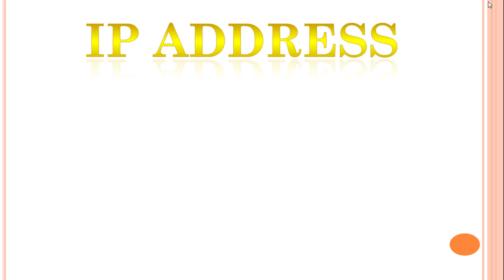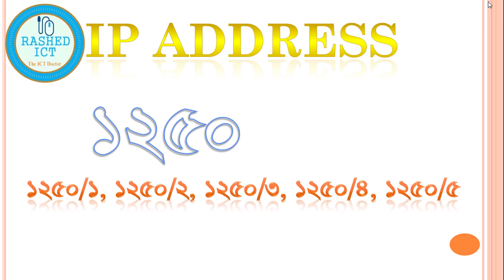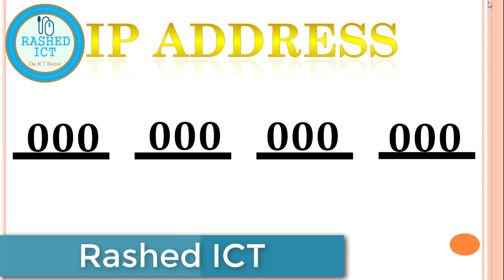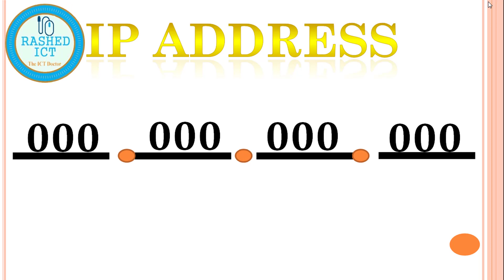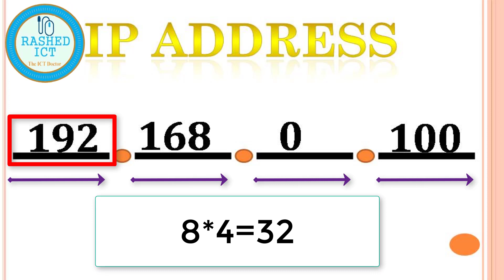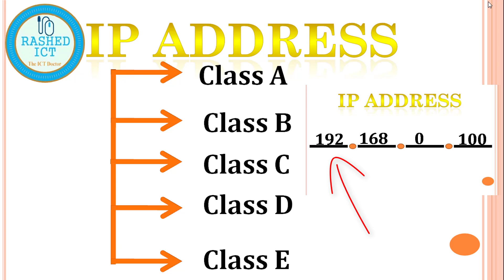BCS ICT Preparation - IP Address by Rashed ICT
Rashed ICT is the Best Online Education Channel.

For More Video, Tips, Any Software, News.

1. MS Word Tutorial, Part 1
2. How to Change Font Size, Color, MS Word Bangla Tutorial by Rashed
3. How to Save MS Word Document in Bangla by Rashed ICT
4.How to Process Page setup in MS Word 2007 | Rashed ICT
5. How to Create Tables in Microsoft Word 2007 | Rashed ICT